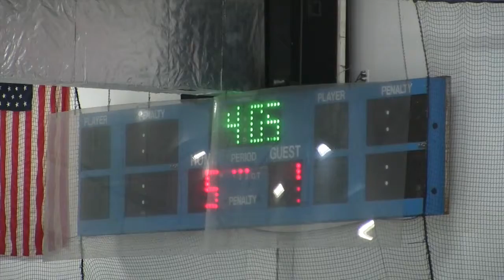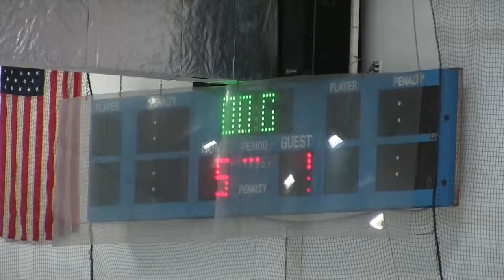LAJK BNAA vs Bears 2-7-16 Period 3